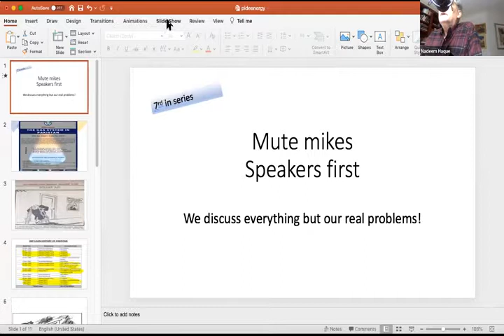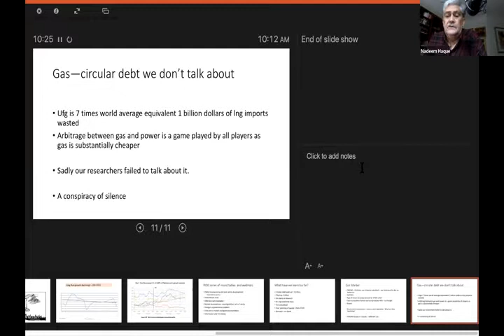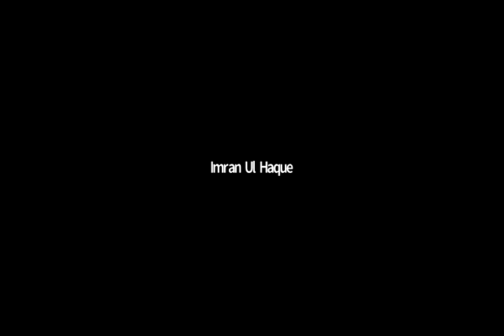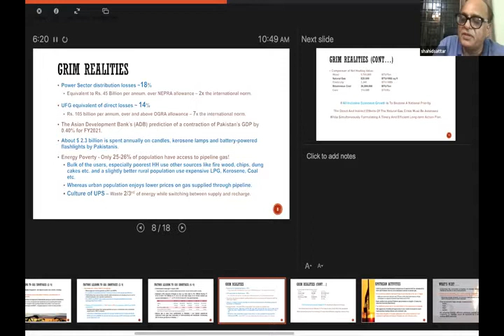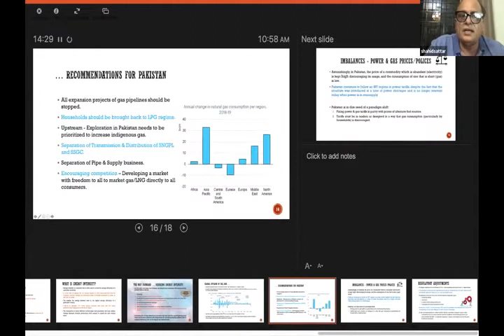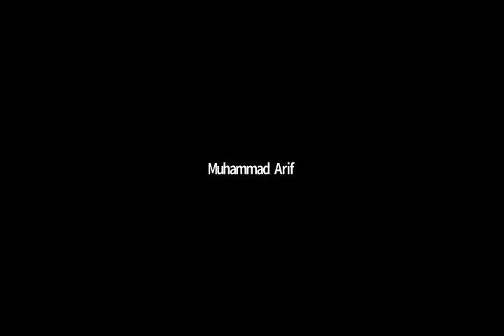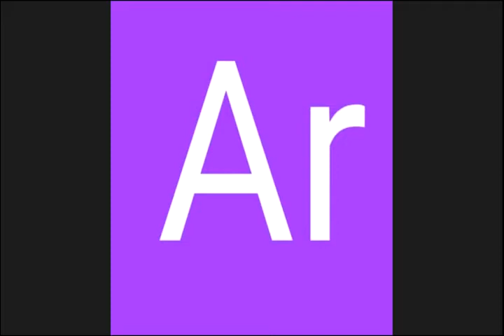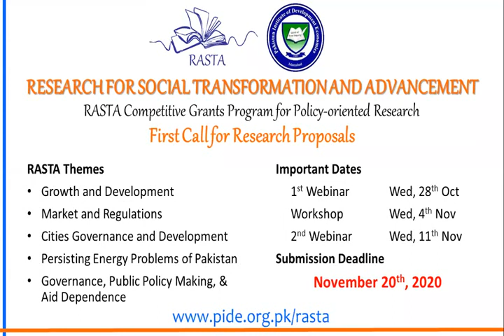PIDEWEBINAR - THE GAS SYSTEM IN PAKISTAN